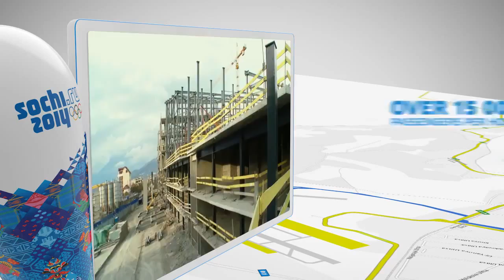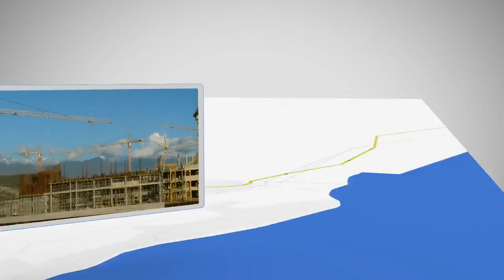Sochi 2014 Winter Olympics, Russia - Venue Preview - Unravel Travel TV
Sochi 2014 staged in Russia will be the most compact Winter Games in the history of the Olympic Movement. It will be possible to get from one venue to another in just a matter of minutes and all Olympic and Paralympic competition will take place in the same venues. It is for this reason that all athletic facilities for the Sochi 2014 Games are being built with the needs of disabled people in mind. Eleven athletic venues will be built for the Sochi 2014 Games, which will be divided into two clusters - mountain and coastal. The clusters will be located within 48km of each other, which is less than a 30 minute ride along a new railway.

Each cluster will contain an Olympic Village. The travel time from the Olympic Village to a competition venue in the coastal cluster will be no more than five minutes. Additionally, travel time from the Olympic Village to a competition venue in the mountain cluster is less than 15 minutes. The central focus of the coastal cluster will be the Olympic Park. It will connect up all competition venues, the parking zone and the infrastructure elements. For the first time in the history of the Olympic and Paralympic Games, all ice arenas will be within walking distance of one other. The Olympic Park will be able to accommodate about 70,000 visitors when full. The Mountain Cluster will include Biathlon and Ski Complexes, a Bobsleigh Track, a Ski Center, a Ski Jump Complex, as well as a Snowboard Park and Freestyle Center.

5,500 Olympic athletes, 1,350 Paralympic athletes, 25,000 volunteers, and 13,000 members of the press will come to the Games in Sochi. Sports venues in the Olympic Park will be visited daily by more than 75,000 people, and the Games' television audience will be approximately 3 billion viewers! In addition, residents of Russia's major cities will be able to watch a live television broadcast of the Olympic events at specially equipped Olympic sites called Live Sites. The Live Sites will be traditional celebration sites in city centers which will be equipped with big screens, sound, light, and a stage for people to watch the Games together, experience the atmosphere, and celebrate the victories of Russian athletes. It is expected that a total of up to 30 million people will visit the Live Sites, so almost every family in Russia will be able to be part of the Games in Sochi.